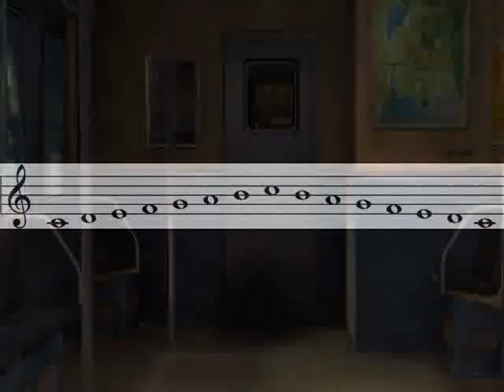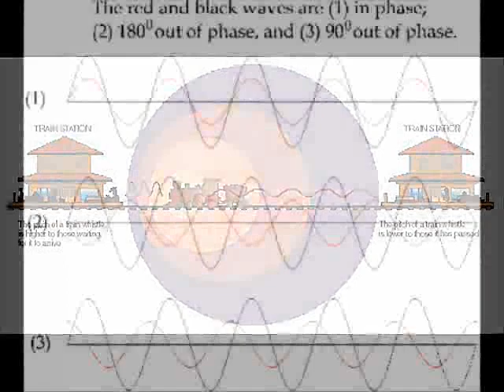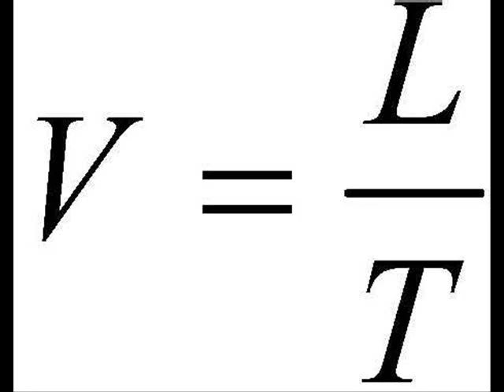p6 tnx 4 d melodies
cheesy to, for 3-berzelius purposes.